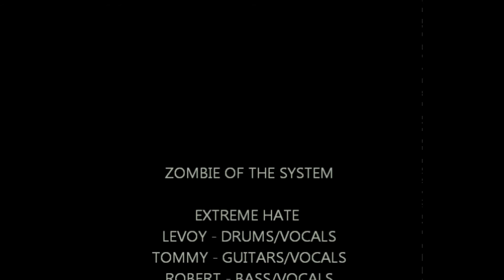EXTREME HATE Zombie of The System (OFFICIAL VIDEO)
taken from 3 way split tape w/ AFTER SUNDOWN//PURE MASSACRE (2014)
ExH new line up :
levoy - drums/vocals
tommy - guitars/vocals
robert - bass/vocals